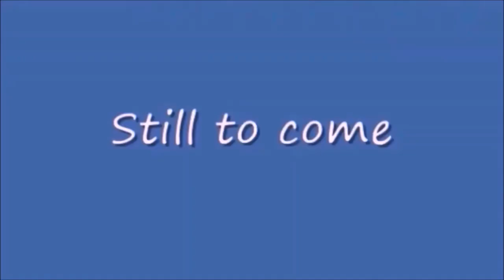Wednesday Night Lowdown 438